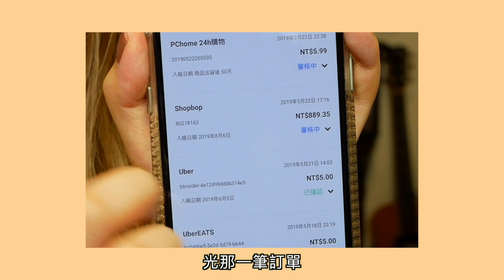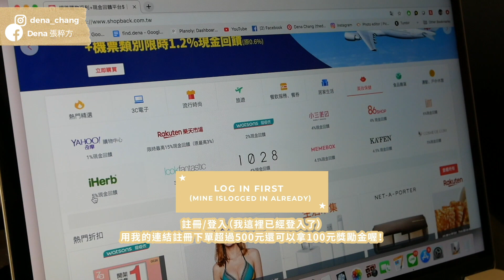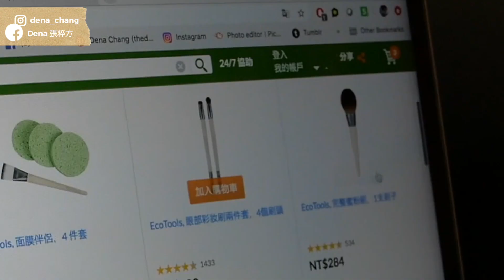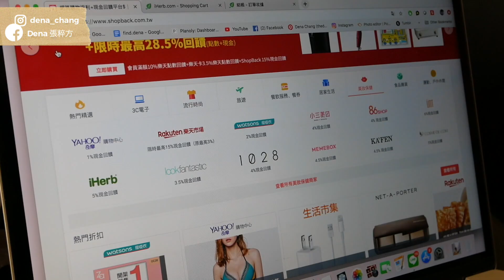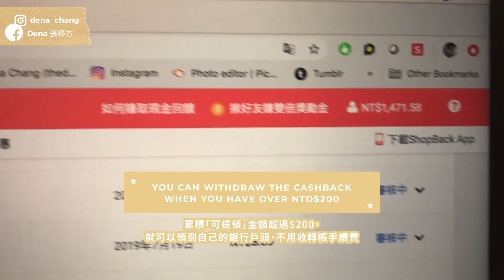(全英Eng)Dena’s Summer Haul 一邊網購一邊賺錢? 超好用的現金回饋小工具!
聽到你們要全英文的影片！於是我就來了嘿嘿～你們常問的鞋子有在這裡有分享哦！

 ✧ Dena's Original Songs / Dena正式發行音樂

  ✧ Extra Content / 補充內容

intro/outro music: Daydreaming - Dena & Skot Suyama

 ✧ Greetings /

新朋友嗎? 嗨我是Dena! 高中開始追求我的音樂之路，畢業於輔仁大學護理系! 畢業後終於有勇氣全程灌注去美國念音樂! 這個頻道是分享著我最真實的故事! 歡迎加入我的大家庭一起陪伴彼此成長! 頻道中提供著Dena留學分享、音樂作品、彩妝、生活實錄Vlog等等! 有時候還會來點英文教學哦!

I'm a singer/songwriter based in Taiwan! This channel is pretty much about my current life, my experiences studying at Berklee College of Music in the states, things that I love(music and makeup!) AND you will be expecting a lot of some REALLY chatty videos... (you are warned)!